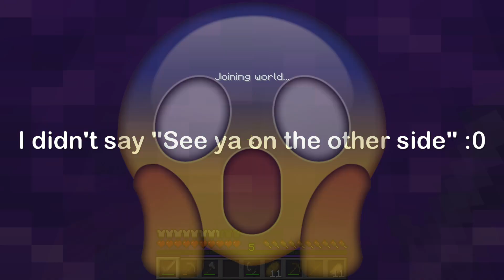The 2023 Speedrun?